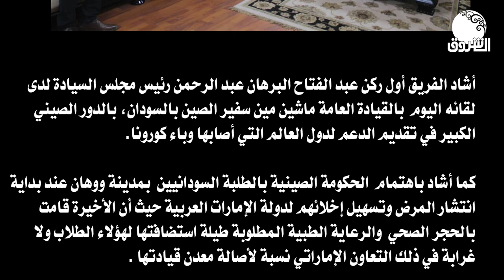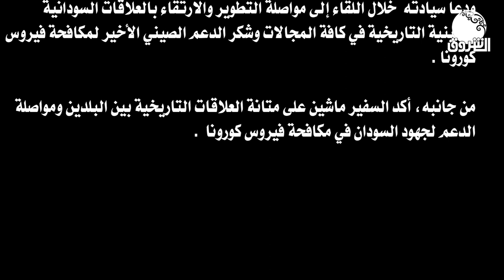البرهان يشيد بالدور الصيني في دعم دول العالم لمكافحة كورونا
الشروق_ الفضائية
Ashorooq Tv
ـــــــــــــــــــــــــــــــــــــــــــــــــــــــــــــ